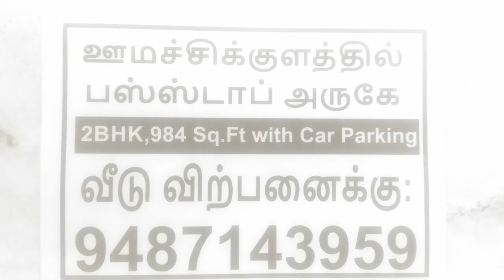Tik Tok Stock: உடனே முதலீடு செய்வதற்கான நல்ல செக்டார்கள் இவைதான்...by bullsStreet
Tik Tok Stock t.a.vijey National stock exchange of India certified trainer NSE certified market professional bullsStreet உலகமே கதிகலங்கிப் போயிருக்கும் இந்த நிலையிலும் இந்த இரண்டு செக்டார்களில் நீங்கள் முதலீடு செய்யலாம்.அவை எந்த செக்டார்கள் என்பதை புல்ஸ்ஸ்ட்ரீட்-ன் இந்த விடியோ விளக்குகிறது.